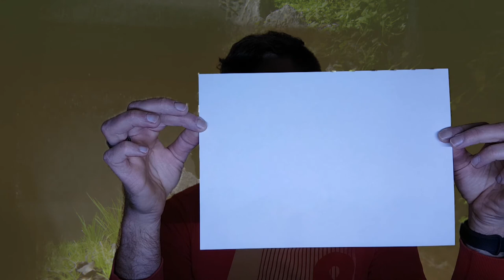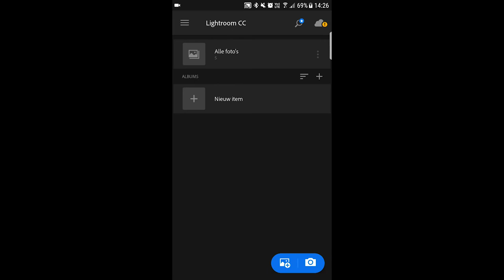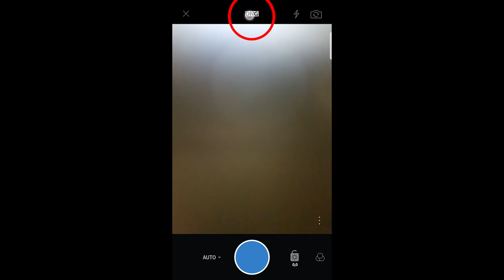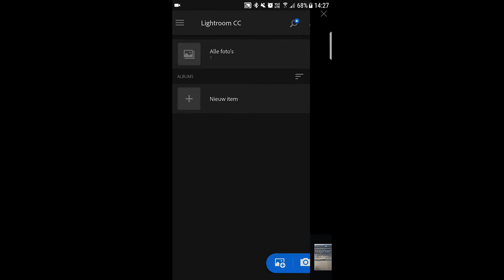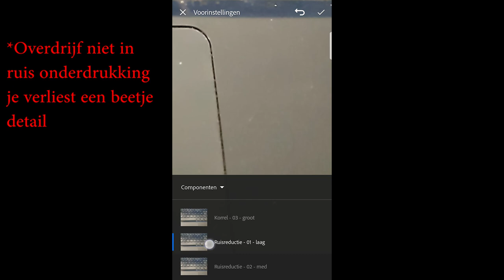De Gouden Tip: Fotografie in het Aquarium - Onderwerp Van De Week | Aquarium Sunshine Valley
Bezoek mijn nieuwe website/webshop op Nadat we in de vorige video's over fotografie van het aquarium eerst een stuk theorie over fotografie besproken hebben en daarna jullie aquarium fotografie kunsten hebben besproken, was het tijd om eindelijk die bruikbare gouden tip te geven over fotografie in het aquarium.

Er voor zorgen dat jouw aquariumfoto gezien mag worden, daar doen we het voor. Hoe moet je nu een aquarium foto maken? Kijk naar de video en hopelijk kan ik er aan helpen om betere aquariumfoto's te verkrijgen bij jullie!